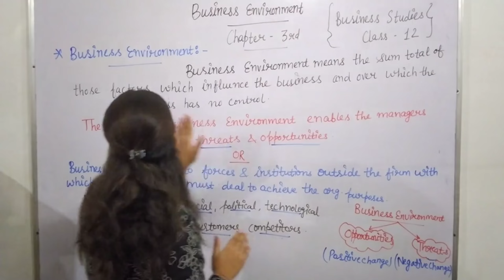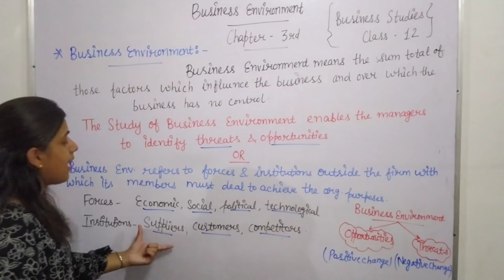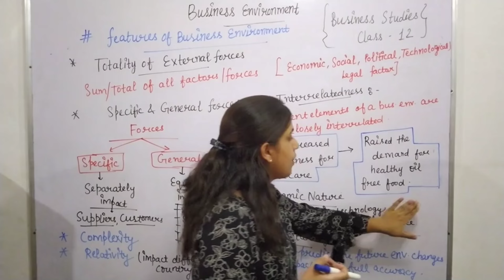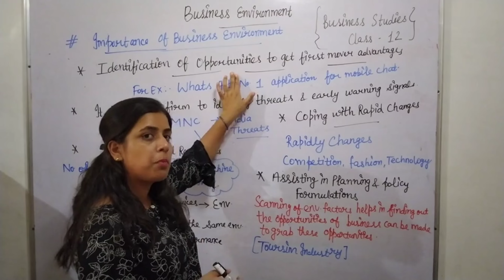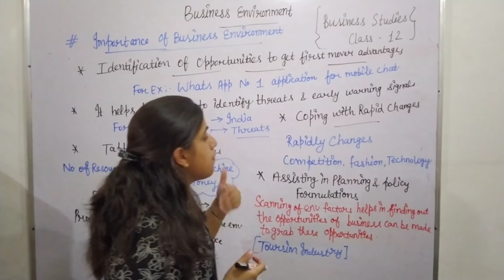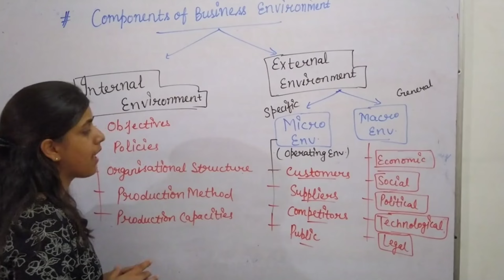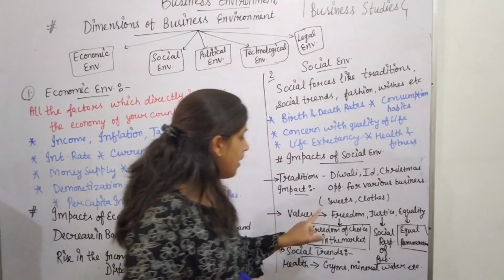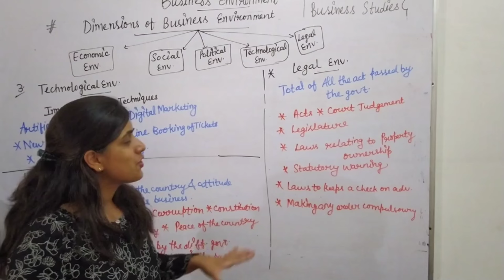Business environment| class 12th | business studies| full chapter| chapter 3 business environment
BusinessStudies